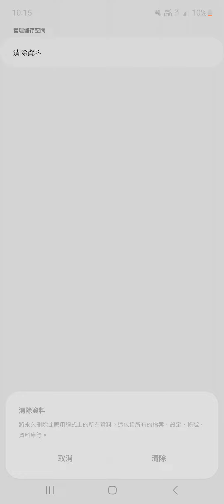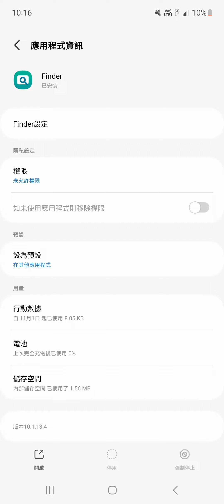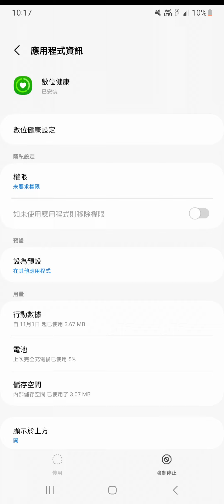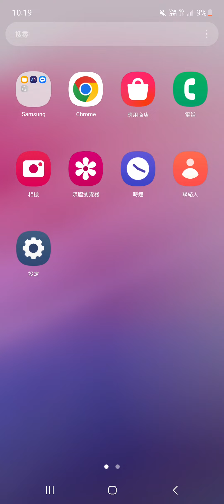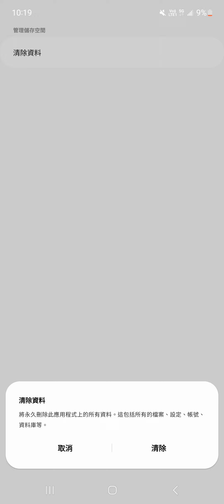數位建康，此app是詐騙應用，不能自己登入，進行設定，無停用選項，反白，無法自選停用，和Finder一樣，是詐騙集團應用程序，那些垃圾連結頻道是騙子，365天存取用戶資料，盜錄複製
Nickname:K

洪進忠=Hong Jin Zhong
洪=Hong
進=Jin
忠=Zhong

one-person studio

Support me:

Beneficiary Bank Information：
1.beneficiary bank:

2.SWIFT CODE: CHPYTWTP

Beneficiary's personal information in English:
1.My real Name:

when you fill in the form
Last Name:Hong

2.Beneficiary account number:
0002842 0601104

4. My home telephone number:
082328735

For example,
you call me from the United States

American international code:011+Taiwan country code:886+My home number:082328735：
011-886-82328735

If your support is more than 5000 US dollars,
you first transfer 5000 US dollars once,
then do automatic remittance

Any payment platform,
Charitable contributions or trust funds

Same
Transfer to any SWIFT organization bank

then remittance

If my country bank changes the remittance version
New video or old video
If support content has not been updated

when you remittance failed
please send remittance receipt picture to me
Any remittance
You can send me a receipt
If your bank
Receipt never sent
Bank fraud

Small money support
You can use 50-100 US dollars

Do not send such emails
A:Wire transfer account, password
B:Link platform email
C:Investment or Immigration mail

warn:
These types of emails
100% is garbage

If hacker click your mail,
Your problem
Report your country's foreign ministry and police

For example: C
I will send your email to the Taiwan government
because,
I don’t understand invest ^^

Chunghwa Post:
This is the Taiwan and kinmen Government Bank
He and Western Union Bank or any overseas payment platform

No partnership
Unable to receive money
supporters
your support email,
Just write the following:

1.Your remittance receipt picture
Use JPG file picture

other type picture
Not accept

2.Find me
your support represent picture

Arrive my house
time

follow video,walk
no need invitation

If you bringing legal documents
your representatives and me and I hold a bank passbook
record video

Attention:
1.
Don't buy any player props,accounts
I didn't sell
Don't buy any stocks or virtual currencies

2.I don't have your country dating account

Any people
play me
Go to the court in your country
take legal action

prevent:
Taiwan court acquits scammer

My payment platform:8591
Account :301251

Do not talk to anyone from this organization
including neighbors
I'm not their member
impossible join their activities
Taiwan,kinmen any company

The person you saw was not me,
no need to talk or deliver anything

If,not me
Don't have to deliver anything
including my family
Including my country any people
Unable to sign on my behalf

link?   they link me
I never link idiot

Google account
two worklist,
Not me
Hacker use this

365 day,use my account
they can copy anything I shoot
Include my mail

any fan page
set on my FB post

friends:
ignore them

mobile virus

Confirm application

Me and Any Game company
No partner relationship
Channel is Game raider and landscape photography

My Facebook account1:雷真
My Facebook account2:洪進忠

any youtube junk link function
I never use

If you meet liar
confirm the airport
Every airport has cameras

Hackers modify my mobile phone apps
set any channel,
365 day ,auto play
Includes the same games,game guide
I've never seen their content
you meet any youtuber link channel
directly,
See as a liar

liar use my account
Every day
These
These five apps is their tools
1.殼層 2.Finder 3.尋找手機 4.WiFi 5.鄰近裝置
Access my videos or account

These reason，enough

In addition:
play game
I have never bought any illegal programs
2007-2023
My bank account is clear
Any country idiot smear me

you can charge liar 〉〉 murder
Go to court
If liars use my information or click my email

Register any platform
Collect money on my behalf
For example:
I don't have a payment account with these platforms
2.info
3.whatsApp
Any foreign payment app

use fake account
receive money on my behalf,
Steal my support money,
Deliberate failure to pay
1-9999 day
You can go to your country's court

supporter
Support me
Bank fraud
foreigners or our country people
Any company download and look app
set up on my phone

365 day
Download my videos

Without my consent
If you have game operation problems
Ask me